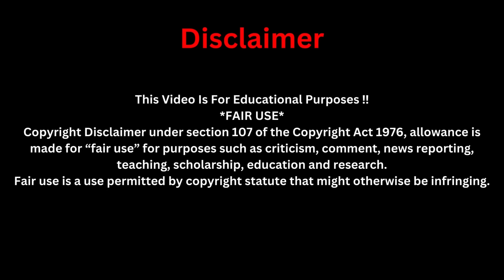WARNING🚨Uebert Angel Angry😱W/ Ghanaians🇬🇭 Disclaim Kwaku Bonsam as Source of The Prophetic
WALLET ADDRESS:
1Gr58xLtB9uBbBcxR3pCGkBK2dTZMaTup8
CHURCH INSTRUMENT STORE
4 Pack 9" Tambourines

4-Handheld Wireless Microphone

Bass Guitar